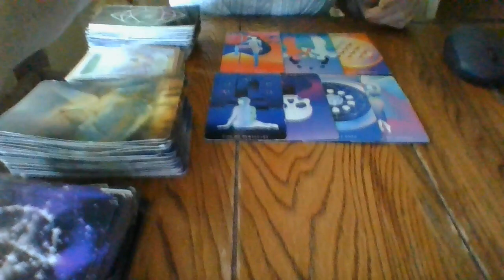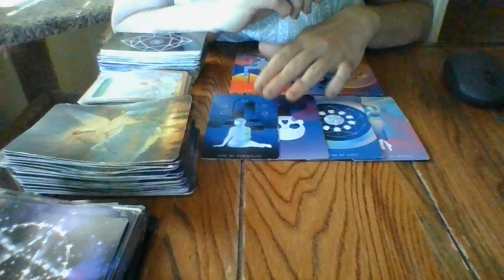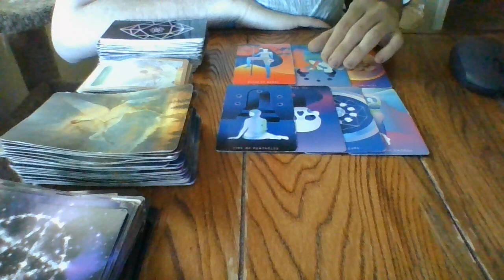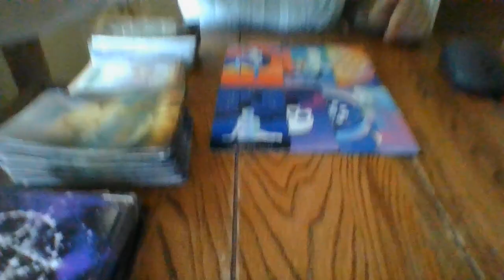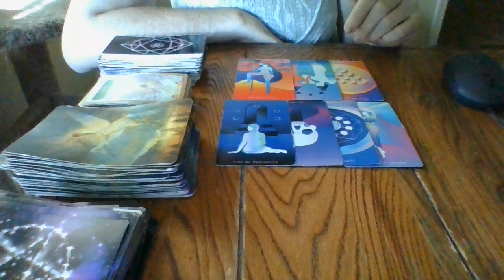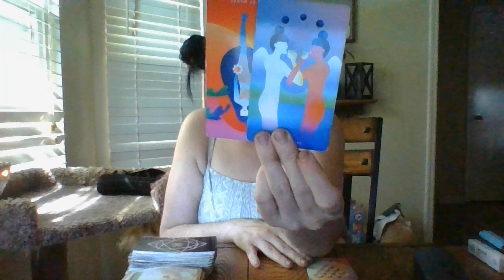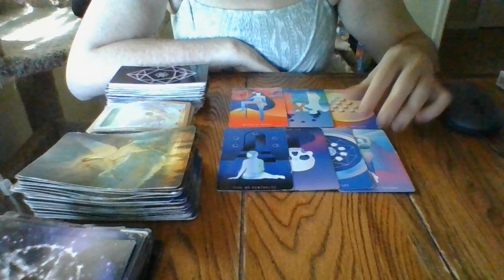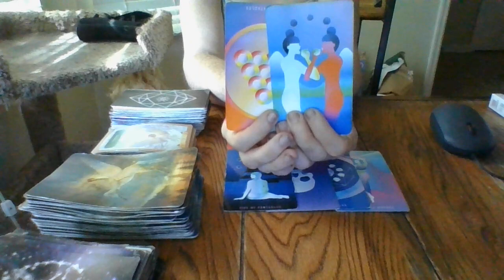5/17/22-5/20/22- "THE JIST IN 96!- AS THE WORLD TURNS!" SCORPIO